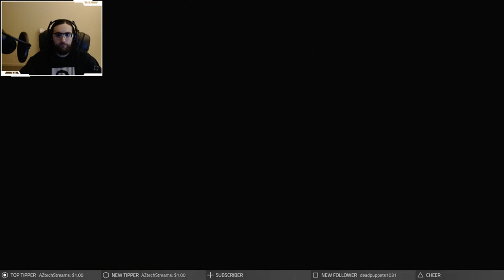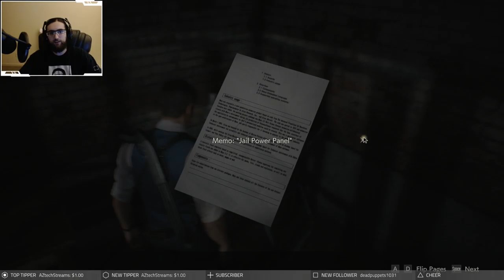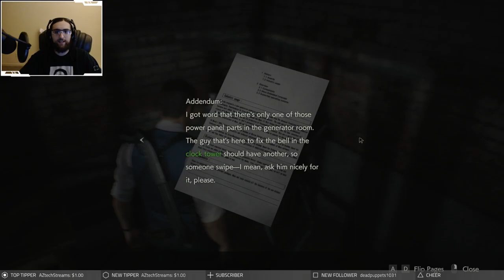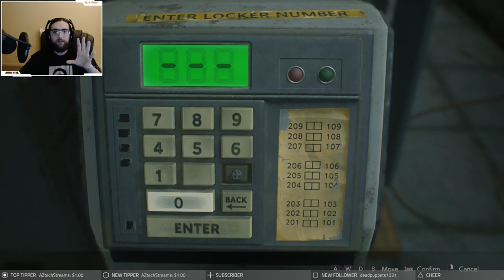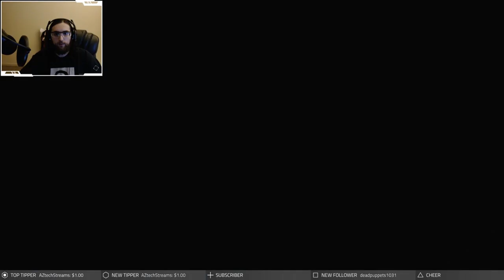[HARDCORE] Resident Evil 2: Leon B play-through (Part 2)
Catch more Soulsborne, Horror & Speedruns Sat - Wed 6pm PST on Twitch. You can also follow me on other social medias to stay in touch!